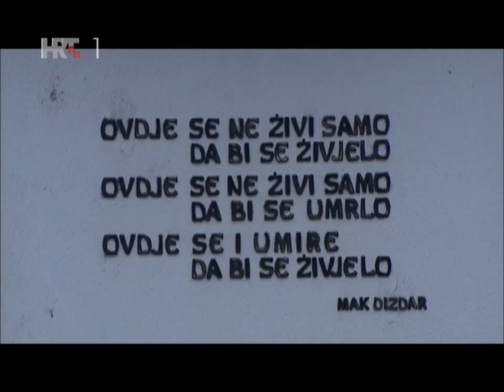Frenkie na HRT-u (Horizonti)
Emisija Horizonti donosi nam reportažu Darie Marjanović koja je s poznatim tuzlanskim reperom krenula tragom njegovih stihova...

Frenkie LIVE @ Kriterion, Sarajevo 16.3.